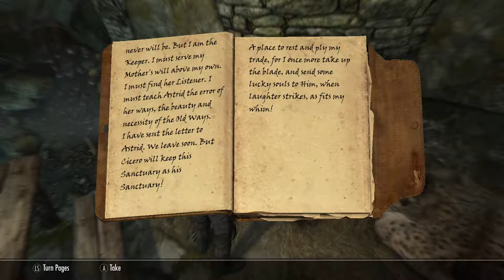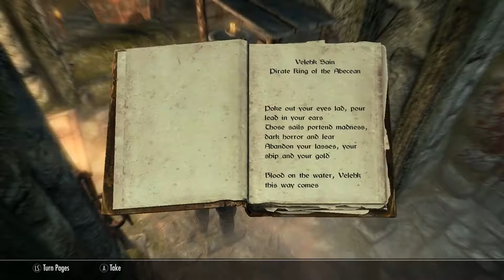Skyrim SE: Dark Brotherhood - The Cure For Madness Ep.39